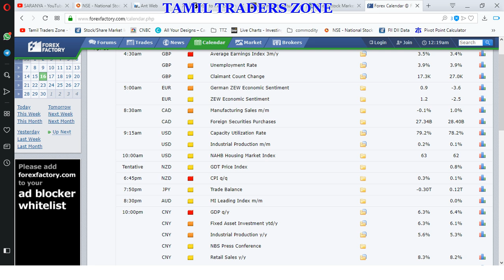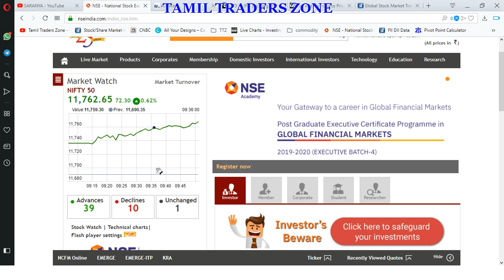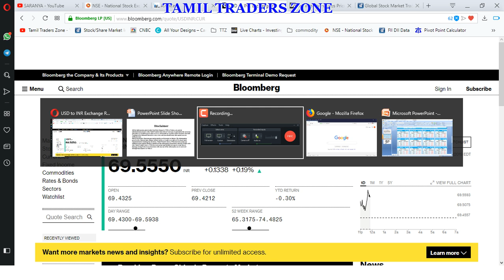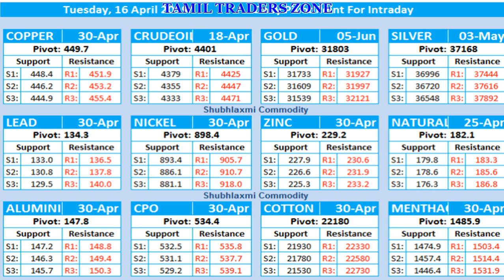16.04.2019|COMMODITY MARKET|GOLD|CRUDE| SILVER|COPPER|NICKEL|NGAS